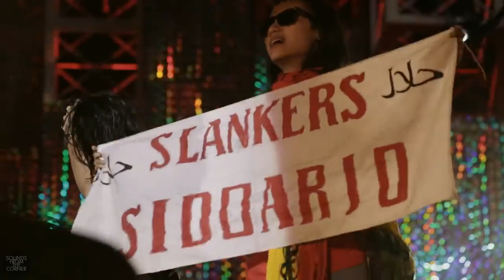Slank Tampil Mewah Live Konser Soundrenaline 2015